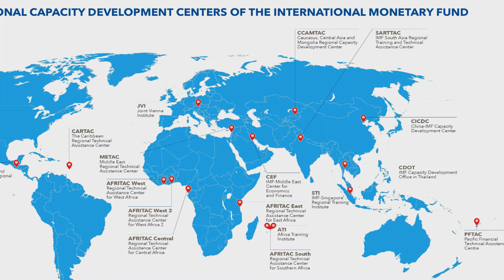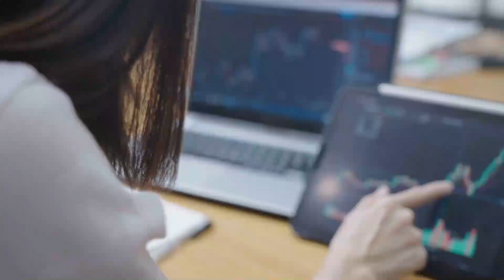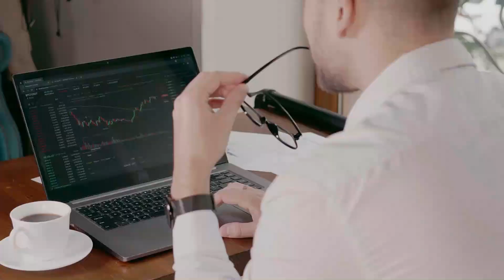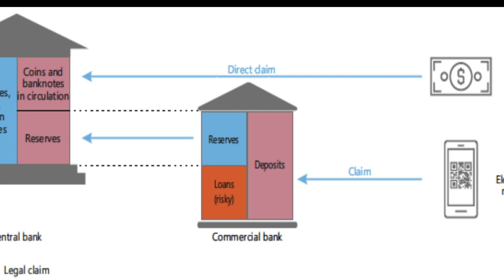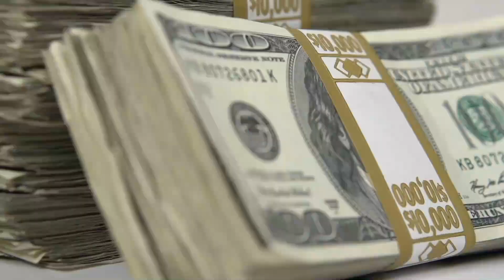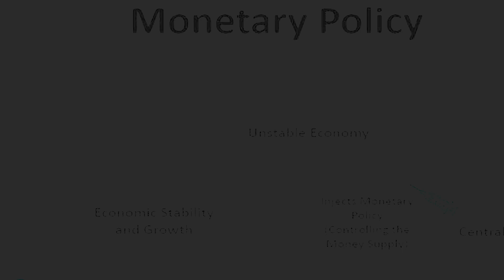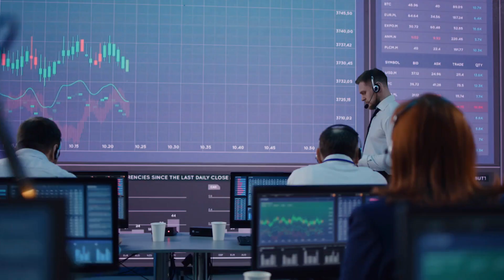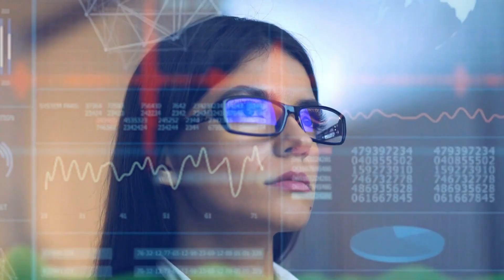What Is Central Bank Digital Currency | Central Bank Digital Currency Explained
In order to find out more about What Is a Central Bank Digital Currency, you must check out

The video is about What Is a Central Bank Digital Currency information but also try to cover the following subject:
-central bank digital currency explained
-digital currency vs cryptocurrency
-how does cbdc work

Something I noticed when I was looking for info on What Is a Central Bank Digital Currency was the absence of appropriate info.
What Is a Central Bank Digital Currency nevertheless is an subject that I know something about. This video therefore should matter and of interest to you.

If you wish to learn even more regarding central bank digital currency explained I advise you to take a look at our various other video clips
Now that you have actually viewed my YouTube vid regarding What Is a Central Bank Digital Currency has it helped?
Please share on Twitter the video to help other individuals searching for central bank digital currency explained or digital currency vs cryptocurrency :)

So, What is a Central Bank Digital Currency? The use of cryptocurrencies has been gaining ground lately, but central banks have been spooked by the booming popularity of these digital coins. With the rise of cryptocurrencies like Bitcoin, central banks are investigating the practicality of introducing their own digital currencies. At the moment, almost 100 nations are evaluating the use of central bank digital currencies, and some have already begun rolling out these coins. But what is a CBDC?

This new type of digital currency could be the next big thing in personal banking. But what are the advantages and disadvantages of central bank digital currencies? Despite their apparent efficiency, these new coins have their drawbacks as well as potential benefits. For example, they could cause some households to shift their funds from bank deposits to digital ones, increasing their costs and decreasing investment in the economy. However, there are some other potential advantages of central bank digital currencies, and it is worth considering the risks and benefits of this new form of money before deciding to use it.

The main advantage of CBDC is that it is considered legal tender, acting as a claim on the central bank. CBDCs would improve the efficiency of payments between financial institutions and increase the safety of wholesale and retail payment systems. Its popularity has also led to many central banks exploring the possibility of retailing CBDCs. CBDCs are not widely accepted yet, but there are plans to launch them soon

The purpose of this channel is to educate the viewers, and share everything we know about what's trending in the crypto world, and that sometimes include products and recommendations.